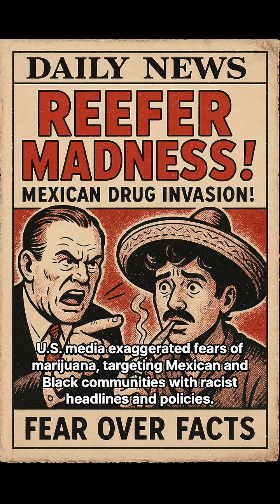CannaInsights | How Cannabis Became Illegal: The Shocking Truth They Don’t Teach in School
Welcome to CannaInsights — your go-to source for evidence-based cannabis research, science, and innovation.
Hosted by a cannabis research scientist, this channel focuses on the therapeutic potential of cannabidiol (CBD), cutting-edge research, sustainable cultivation practices, and industry developments that matter.

Here you’ll find:
Cannabis wasn’t always illegal. In fact, it was once a required crop in colonial America and widely sold as medicine through the 1800s. So how did it become criminalized?

From racist propaganda in the 1930s to the Reefer Madness scare of the 1950s, the criminalization of cannabis in the U.S. wasn’t based on science—but fear, politics, and prejudice.

In this short, we break down a 400-year journey of cannabis in America—how it started as hemp, became medicine, turned into a scapegoat, and is now fighting its way back into legitimacy.

Sources